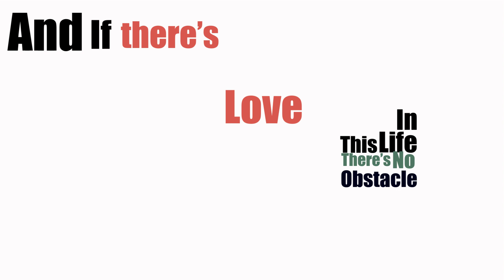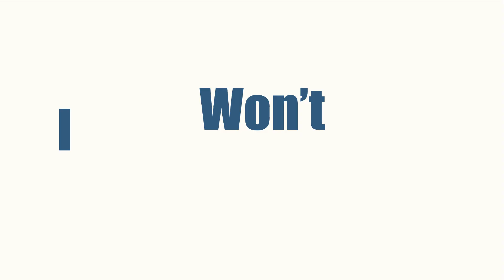Song - Avicii - Waiting for Love (Lyrics & typography)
Lyrics & typography